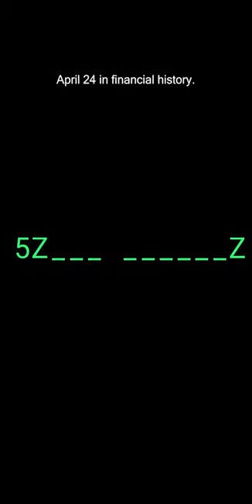April 24 in Financial History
What Happened on April 24 In Financial History